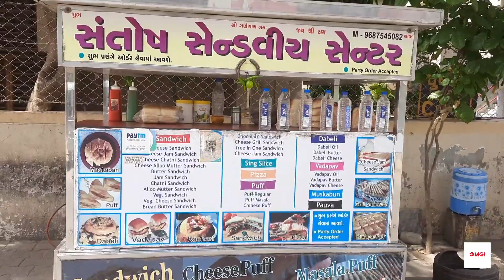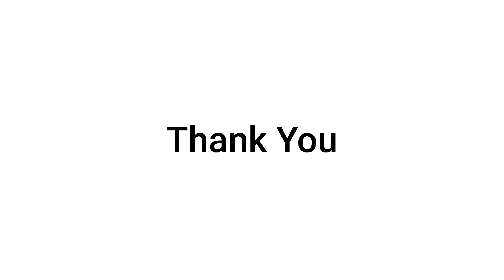Veg Masala Puff | Ahmedabad | OMG Foodies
Location : Santosh Sandwich Center, Nr. St Xavier's College, Navrangpura, Ahmedabad, Gujarat

We tried there Veg Masala Puff and it was to delicious. You should go there and tried it once.

Rating
Veg Masala Puff : 9/10

Price
Veg Masala Puff  : 40 Rs